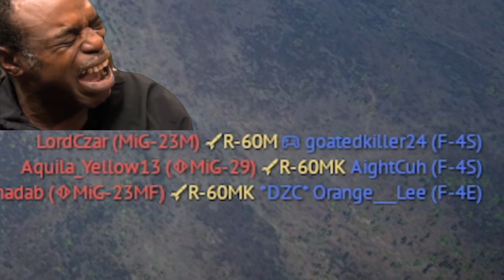The fastest Phantom to steal bases